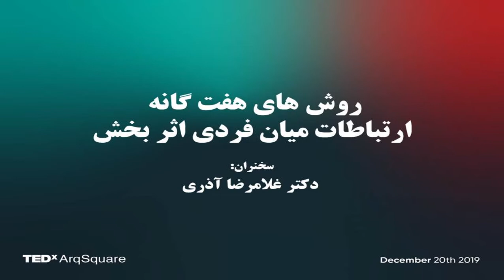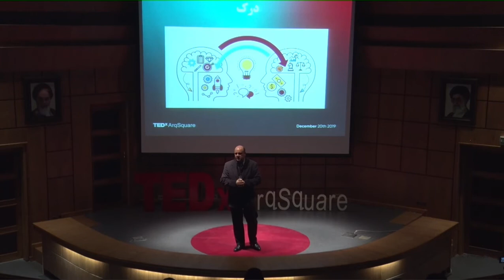The Peace From Effective Communication | Gholamreza Azari | TEDxArqSquare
We are able to reach a state of inner peace by understanding and using effective communication Professor of the Faculty of Media Sciences and Communication,Islamic Azad University
Manager of Zorvan film research group This talk was given at a TEDx event using the TED conference format but independently organized by a local community.